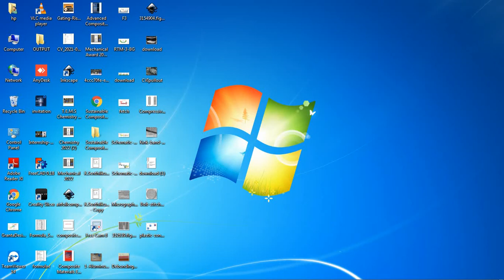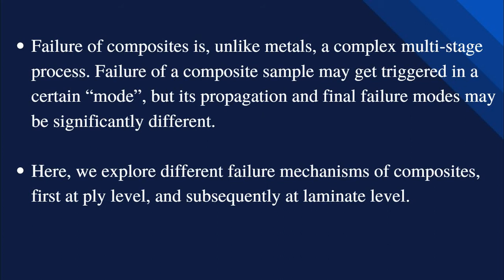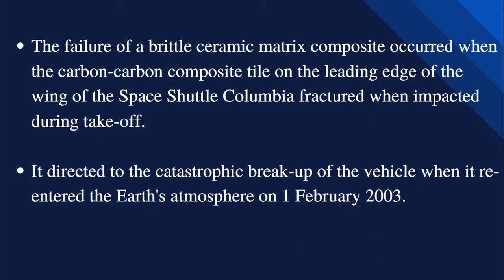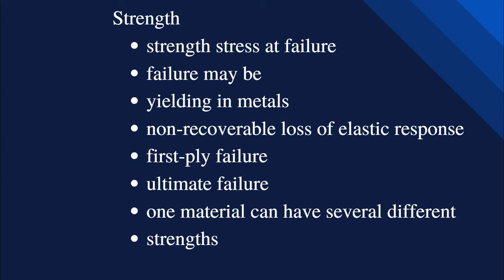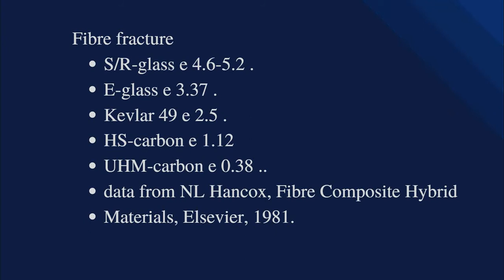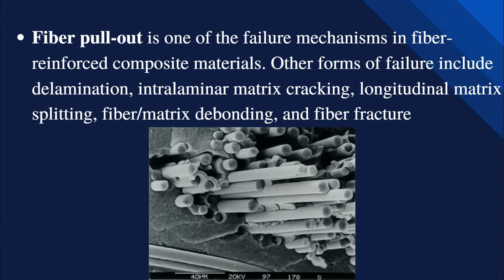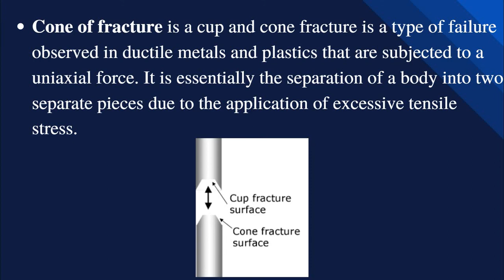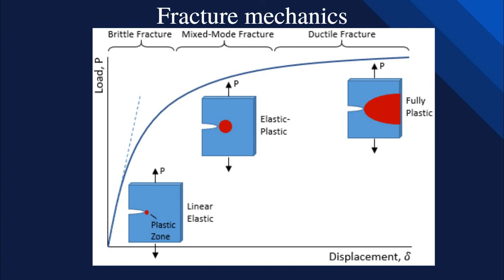Fracture and Failure of Composite Materials | Class - 7 Mr. Aravinth